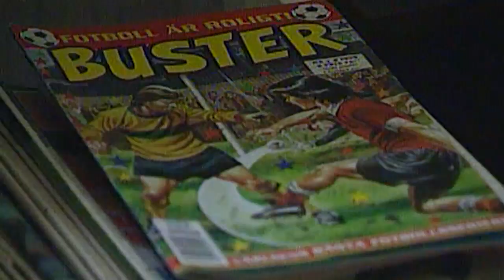Bästa kompisarna återförenade i Häcken - möt Farnerud och Lindgren - TV4 Sport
TV4 Sport från 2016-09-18: Inför derbyt mot IFK Göteborg har Fotbollskanalen träffat bästa kompisarna, Alexander Farnerud och Rasmus Lindgren, som återförenats i BK Häcken.